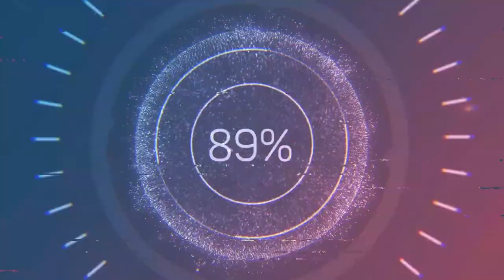The Best Fortnite Block Party Reveal So Far?! | Creative Mode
GameaholicMedia.com